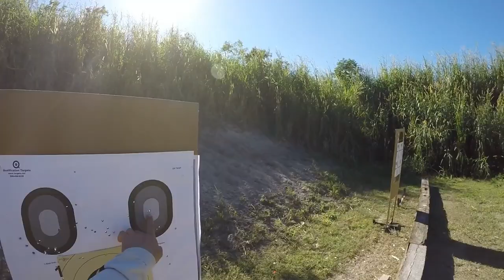Tactical AR15 Drills - Tactical U Dynamic Rifle Tactics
This Dynamic Tactical AR15 Rifle course is designed to give the intermediate or advanced shooter the proper AR15 carbine fundamentals. Starting with the mindset. This class focuses on and drills on acceptable accuracy under stress, and how to effectively balance speed and accuracy with proper weapon manipulation during a real-world encounter. Specific drills will be presented to allow shooters to hone and develop strong weapon manipulation skills in a safe and combat effective manner.

If this interests you please check us out for more.